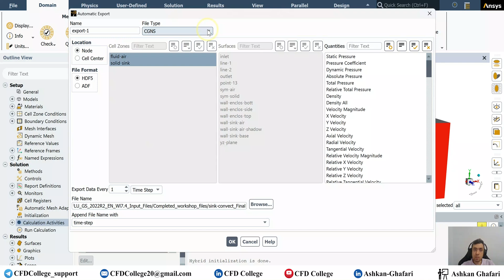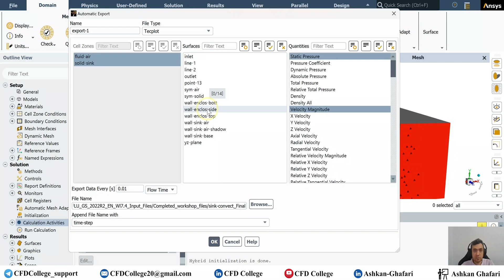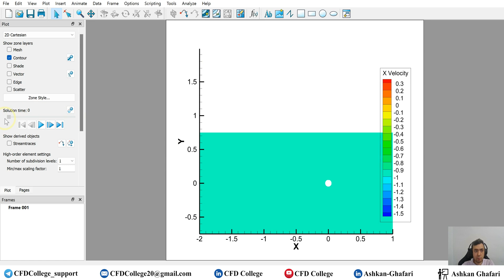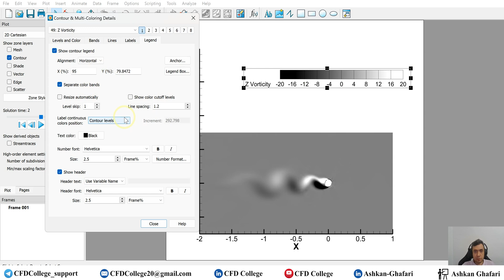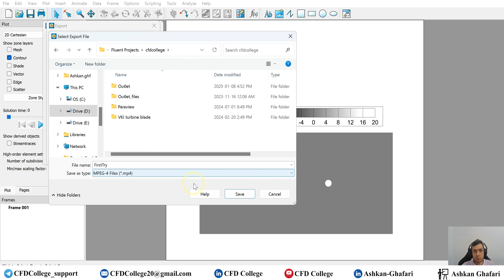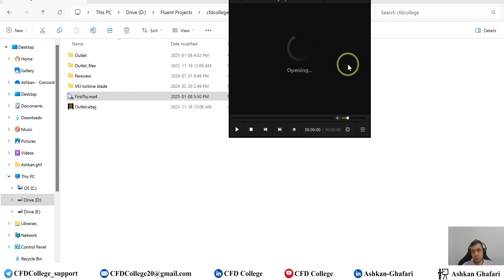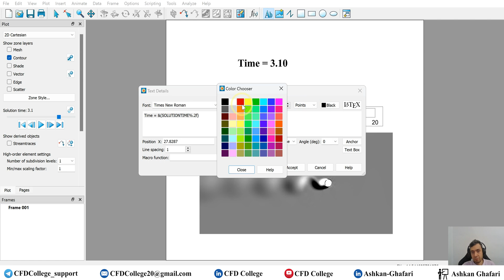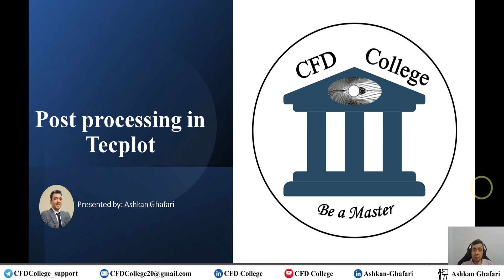Tecplot Tutorial 10 | How to make contour animation in Tecplot in 2D simulation?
🌐 Welcome to CFD College! 🌐

Welcome to Tutorial 10 of our Tecplot series! In this tutorial, we’ll dive into creating stunning animations from contour plots in Tecplot and explore the complete workflow to bring your simulation results to life.

In this session, you’ll learn:

1-How to create smooth animations from contour plots in Tecplot, including step-by-step guidance on the required settings and tweaks for optimal results
2-Two methods for saving and importing data from ANSYS Fluent into Tecplot, so you can seamlessly prepare your data for animation creation
3-The process of exporting your animations in a shareable format, allowing you to present your insights effectively to teams, colleagues, or your audience

This tutorial is packed with practical tips and tricks for researchers, students, and professionals who want to visualize the time evolution of their simulation results in a compelling way. By the end of this session, you’ll have a complete understanding of how to create and export high-quality animations in Tecplot.

Our tutorials are designed to enhance your skills and help you present your simulation results professionally.

Let’s bring your simulation results to life through contour animations in Tecplot!